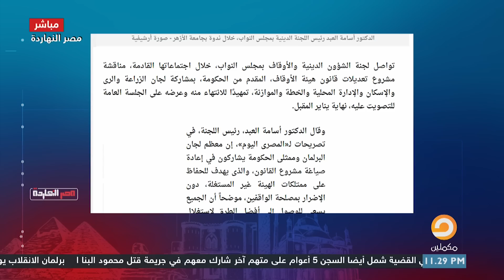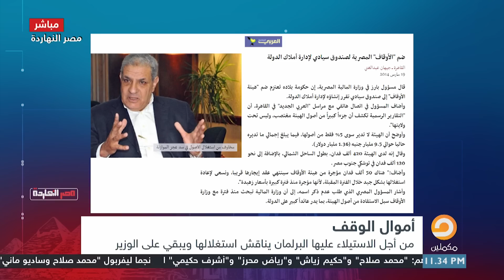"مفاجأة بالداليل" ناصر: مختار جمعة متهم برشوة ولكن فلوس الأوقاف هي اللتي أبقت عليه وزيرا للأوقاف